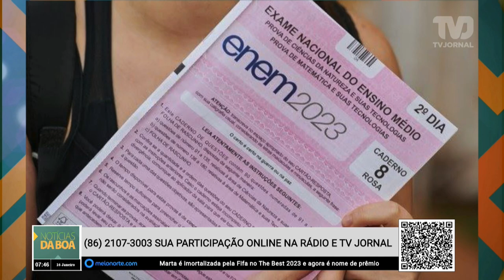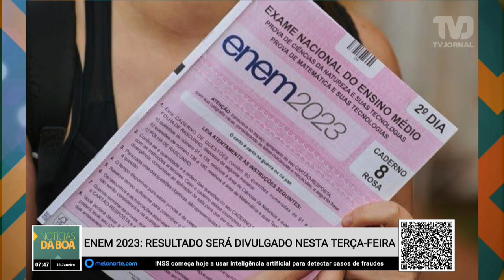Enem 2023: resultado será divulgado neste terça-feira